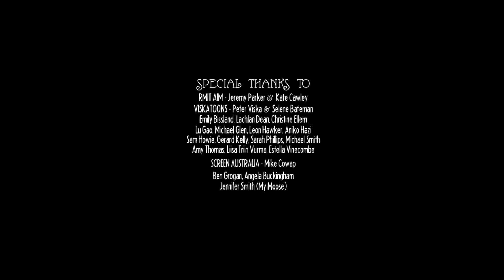The Not-So-Great Eugene Green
Eugene Green is a strange individual who only wants to entertain the world with his well practiced vocal sound effects. Annoyingly, he has a very small repertoire.

Written and directed by mikey hill. Produced by Melanie Brunt at Feather Films, and funded by Screen Australia.